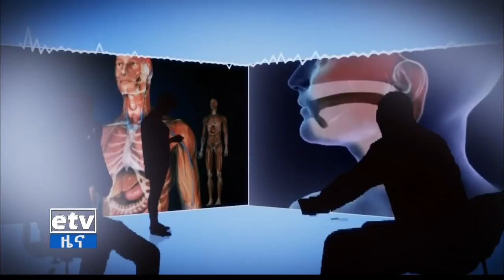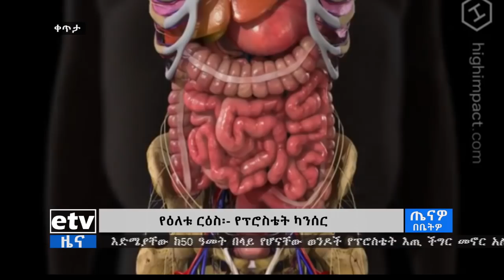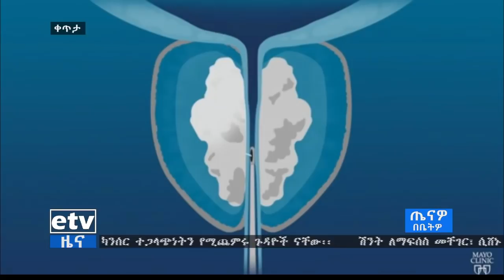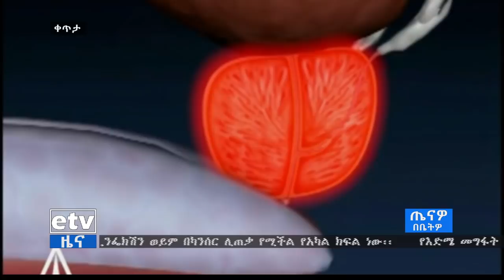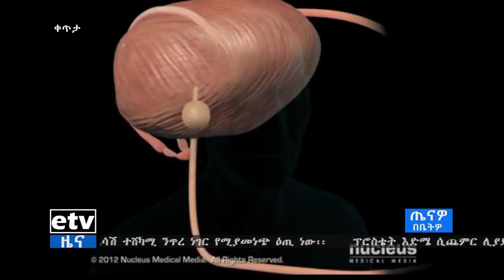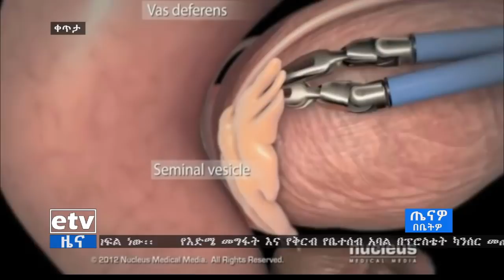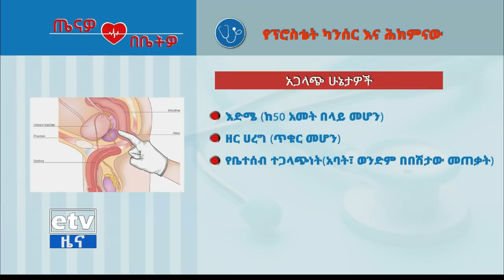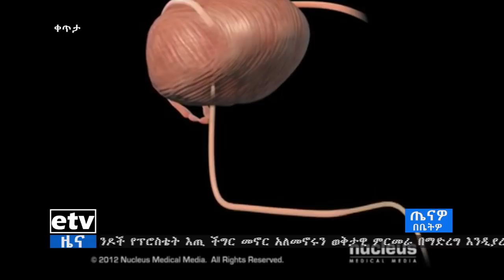ጤናዎ በቤትዎ - የፕሮስቴት ካንሰር ዙሪያ የቀረበ ውይይት